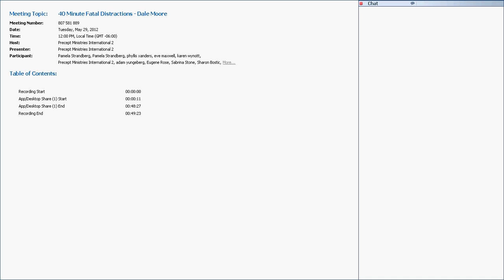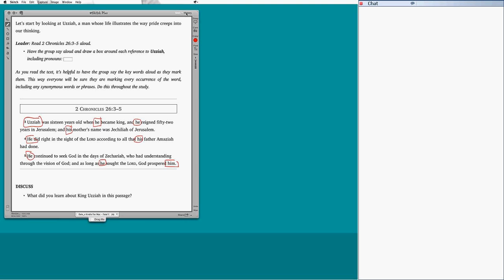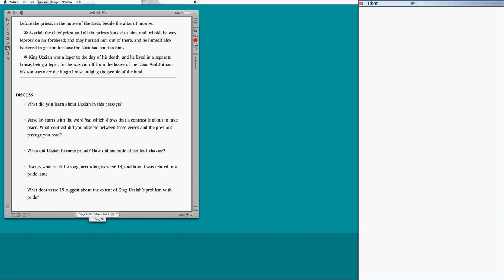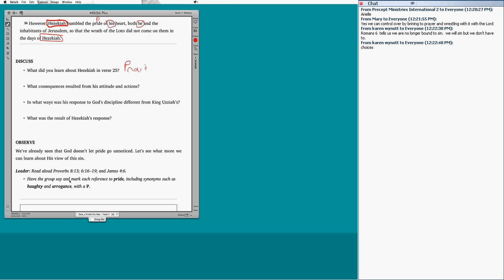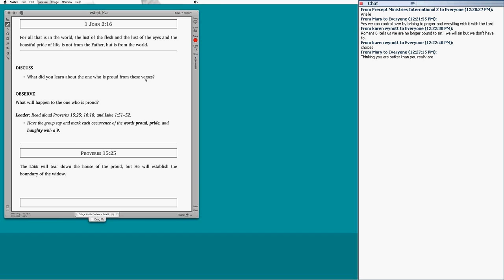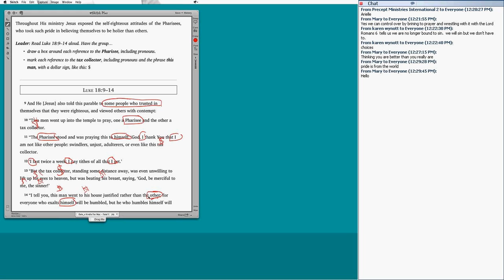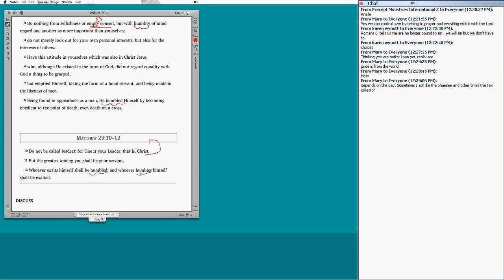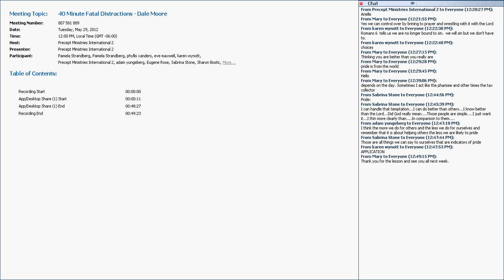Fatal Distractions 1.wmv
Official online course from Precept Ministries
Fatal Distractions to the walk of the Believer